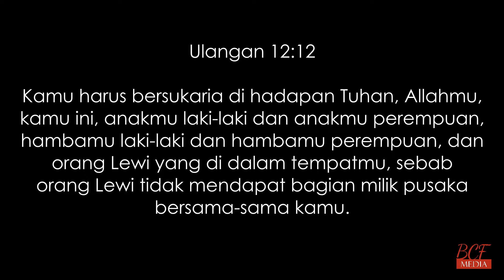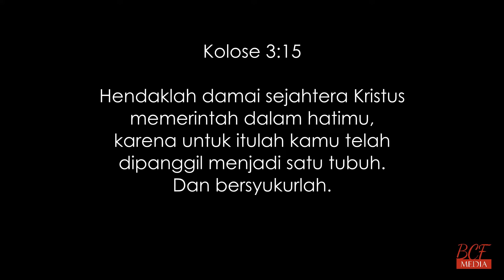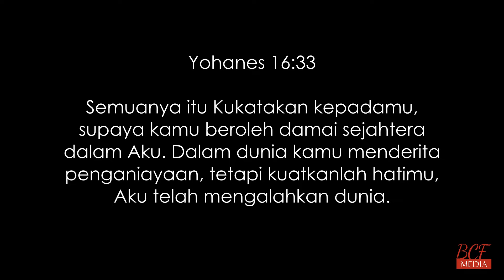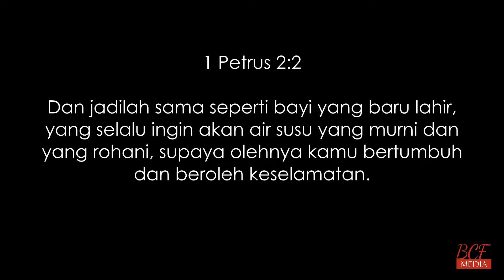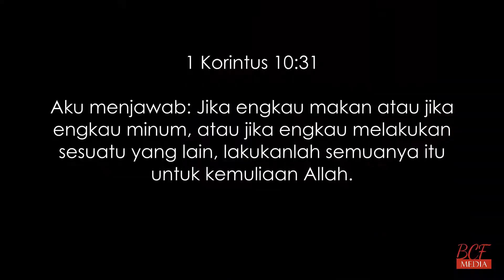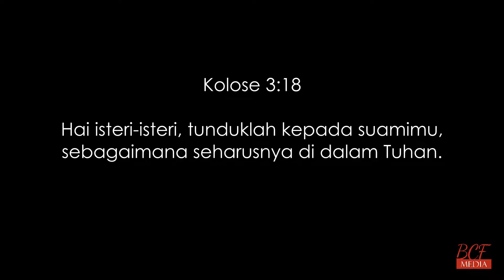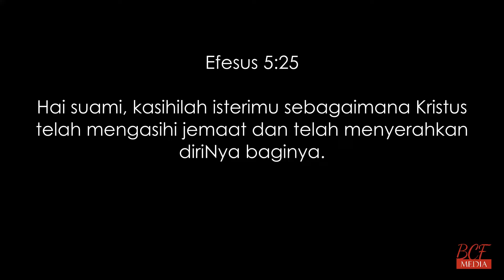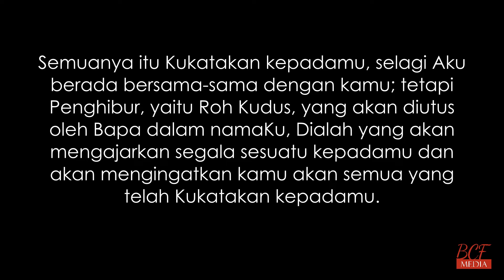Hidup Yang Berpusat Pada Kristus - Pst. Lea Kleber | BCF Kasih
Pertolongan kita hanyalah dari Tuhan saja. Walaupun tahun 2020 sudah hampir selesai, pandemi yang awalnya diperkirakan dapat teratasi dalam waktu beberapa bulan ternyata masih menjadi wabah hingga saat ini. Banyak spekulasi-spekulasi di luar sana tentang apa yang akan terjadi di tahun yang akan datang; akan tetapi, sudahkah kita mendengar perkataan Tuhan tentang hari esok? Marilah kita saling menguatkan satu dengan yang lain agar kita tetap selalu bersyukur dan memfokuskan diri kepada Tuhan karena pertolongan kita hanya dari Tuhan saja.

- Zelle
  recipient name: Basileia Christian Fellowship